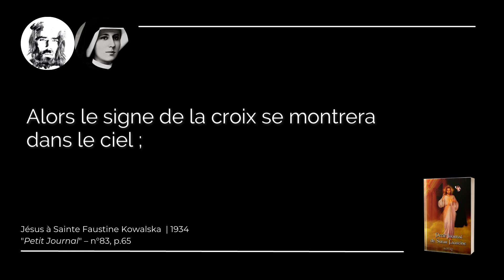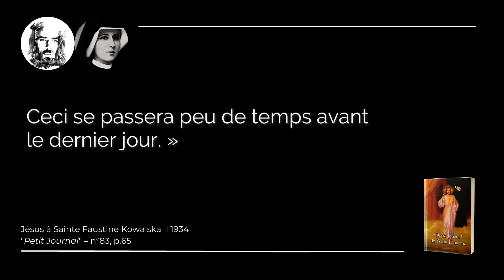Tournez-vous vers le Christ ! | Jésus & Maria Valtorta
Nous sommes *Florian* et *Sandra* , mariés depuis dix-huit ans. Amoureux de Jésus-Christ et de *l'Oeuvre de Maria Valtorta* , nous avons créé cette chaîne YouTube pour les âmes. C'est la Parole même de Jésus qui nous oblige : _« Un trop grand nombre d’âmes ne sont pas établies dans la foi, tout simplement parce qu’elles ne savent pas, ne me connaissent pas. Avoir un pauvre souvenir d’un Dieu Homme mort sur une croix, ce n’est pas me connaître... Les églises sont-elles vides ou à moitié vides ? Qu’on entre dans les maisons ! »_  (2 juin 1946 – Les Cahiers)

→ *"Les Cahiers de 1943"* (6 novembre 1943) - CEV

_"Je vous le dis. Croyez en moi, la Vérité. Comme il est urgent maintenant que vous ayez ce souvenir en vous ! Vous mourez parce que vous ne vous souvenez pas d’être chrétiens. Tournez-vous vers le Christ. La sagesse dit : ‘Celui qui se tournait vers ce signe était guéri, non pas par ce qu’il voyait, mais par toi, Sauveur de tous’."_

*La Parole qui donne la Vie éternelle* ✝️

▬▬▬▬▬▬▬▬▬▬▬▬ NOUS SOUTENIR ▬▬▬▬▬▬▬▬▬▬▬

📚 _"Es-tu prêt ? Il revient"_ en téléchargement ou lecture – *GRATUIT*
📚 Pour commander le livre _"Es-tu prêt ? Il revient"_ :

▬▬▬▬▬▬▬▬▬ VIDÉOS ASSOCIÉES  ▬▬▬▬▬▬▬▬

▬▬▬▬▬▬▬▬▬▬▬▬ MUSIQUE  ▬▬▬▬▬▬▬▬▬▬▬

🎼 Fond musical © : création François Popineau.